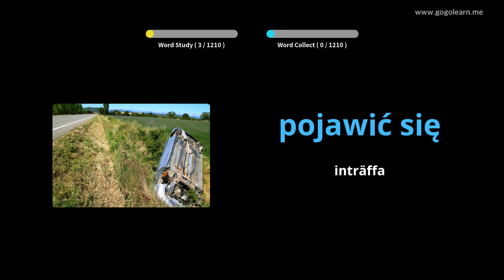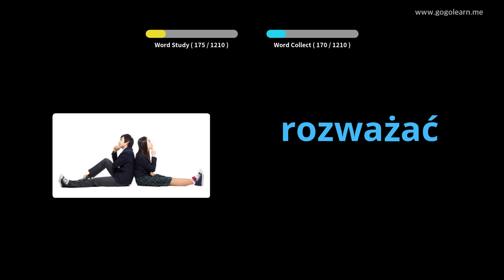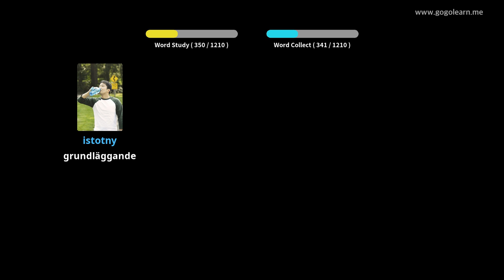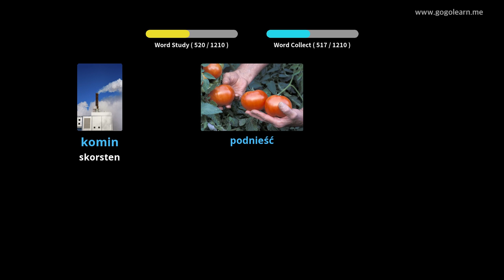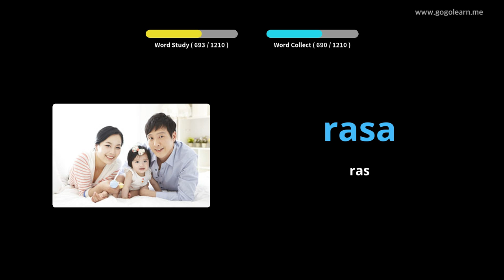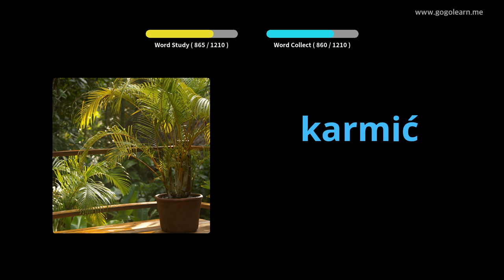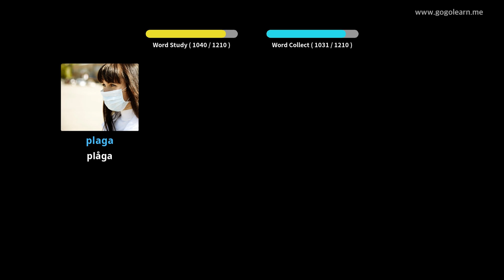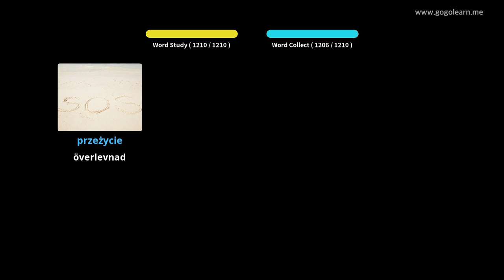Lär Dig Putsa Genom Bilder |Putsa Ordförråd Studerande | Golearn